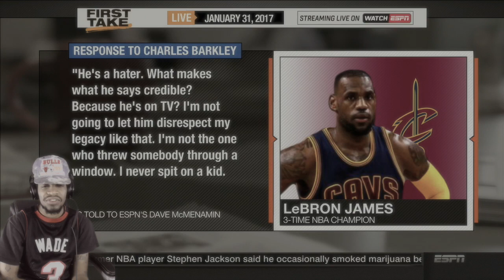THE REAL REASON WHY WE KEEP LOSING! CAVALIERS vs MAVERICKS HIGHLIGHTS REACTION!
My reaction to THE CAVS vs MAVS GAME LAST NIGHT + THE REAL REASON WHY THE CAVS KEEP LOSING!